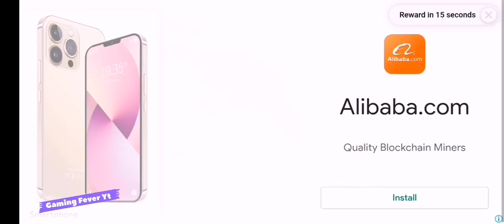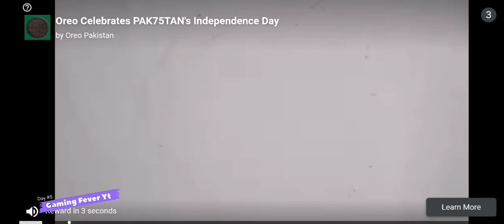Day#5 Fs16 Making Grass Bales | Harvesting wheet | Selling Wheet | 100M $ challenege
Fs16/
Fs17
Fs18
Fs20